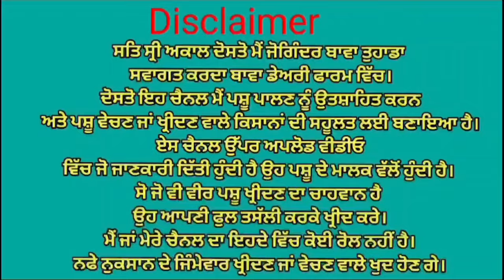ਤੋਕੜ ਗੱਬਣ ਤੇ ਗੱਬਣ ਗਾਂ ਵਿਕਾਉ 👌👌 ਘੱਟ ਰੇਟ 😱😱 Bawa dairy farm